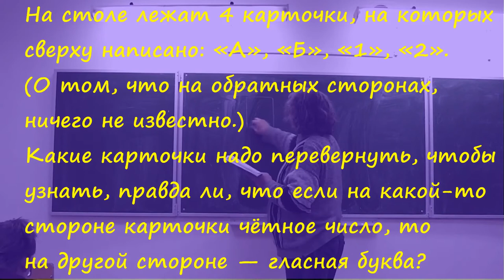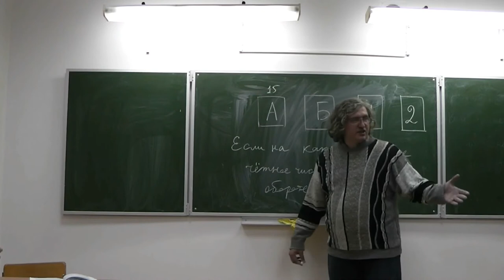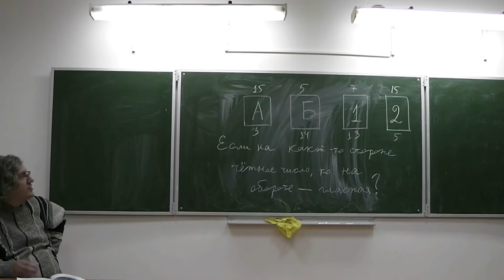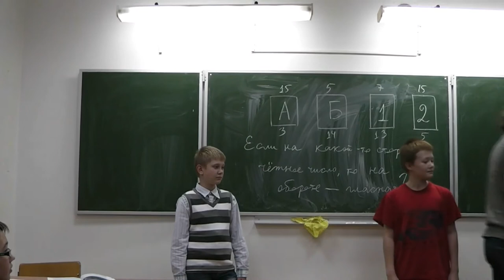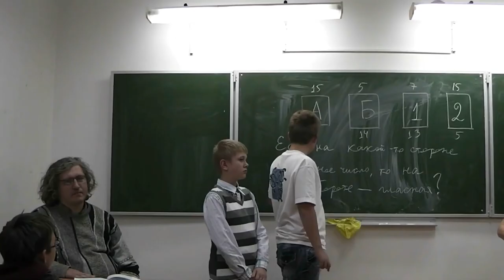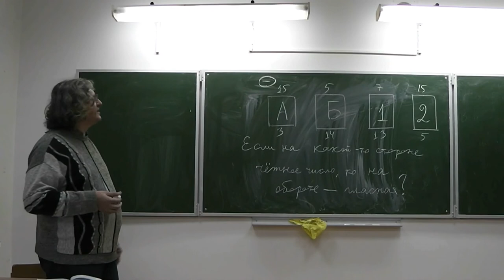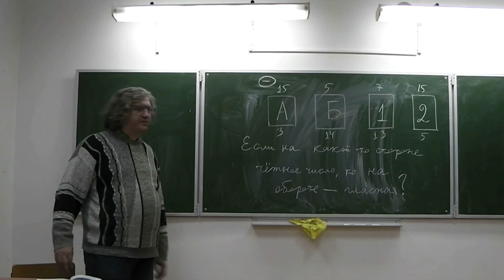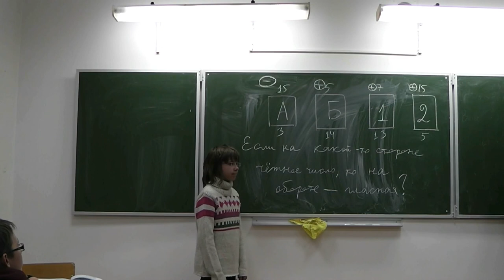303. Карточки А, Б, 1 и 2